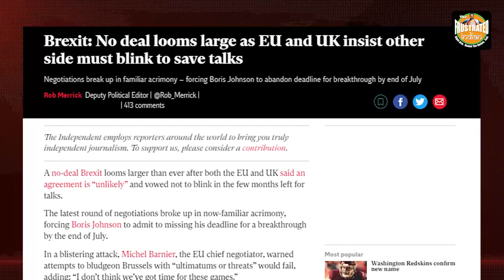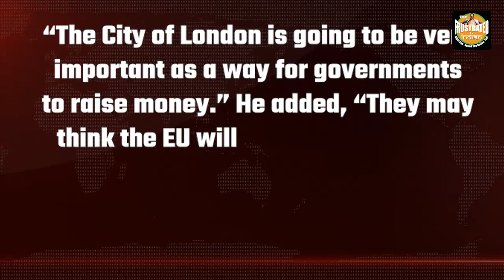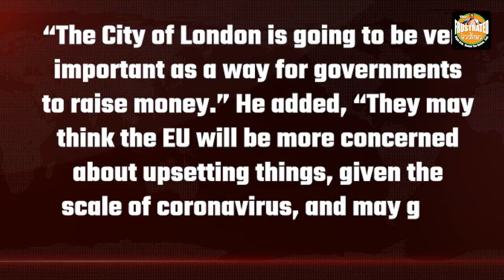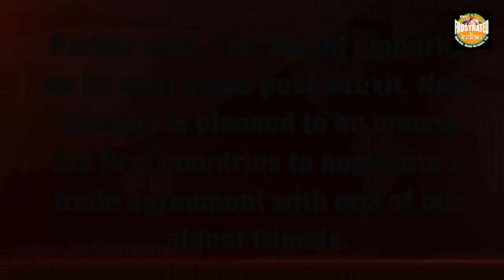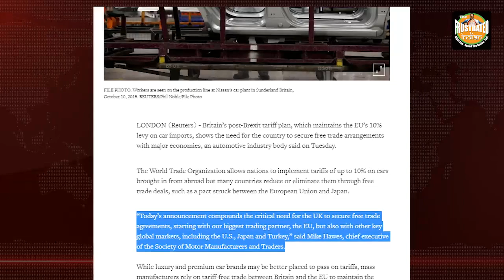UK is deliberately delaying the Trade Deal with EU because it never wanted one